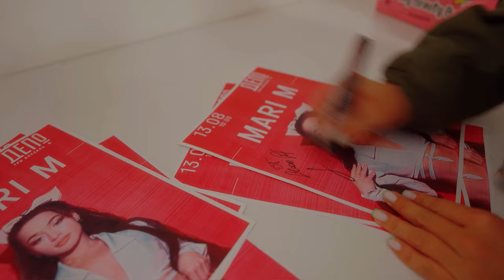VLOG концерт MARI M | сумасшедший выбежал на сцену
MARI M русская певица, артист и блогер
Авто хитов Сахарная вата, С обычным пацаном, мини юбка и тд

команда  @Mr.hypeeee @jeny_miki @rustemka1808_
оператор : Denis_starkov